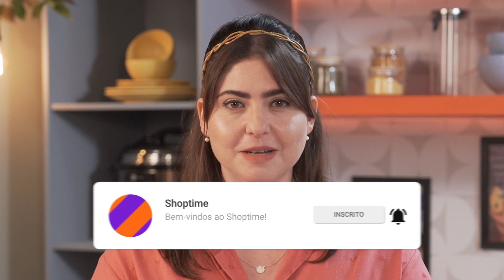Como fazer pão caseiro 🍞 Receita fácil de pão fofinho e delicioso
Alô padaria, aqui tem receita de pão caseiro fofinho pra comemorar!

Não tem quem resista a um pão quentinho e fofinho, não é mesmo? Você vai aprender a como fazer pão e não precisa ficar com medo caso nunca tenha feito antes, porque essa receita é fácil e leva poucos ingredientes! Bora Cozinhar com a gente um pão de forma?

Além de deliciosa, essa receita de pão caseiro também é econômica, porque rende muito! Você não vai precisar de equipamentos especiais pra transformar a sua casa numa padaria, mas pode contar com alguns utensílios para deixar o seu pãozinho mais prático e rápido de sair do forno:

Ingredientes
1 ovo
3 colheres de sopa de açúcar
1 colher café de sal
1/2 xícara de óleo
1 ½ (360 ml) xícara de água
5 xícaras (700 g) de farinha de trigo
1 colher de sopa de fermento biológico seco

E se pra você o pão for vilão, dá pra fazer uma receita de pão sem farinha branca, sim, é possível! Clica aqui pra assistir

Gostou dessa receita de pão caseiro simples? Conta aqui nos comentários o que você acha que combina com esse pão fofinho🍞 Aproveita e se inscreve no canal para não perder nenhum vídeo com as melhores receitas e lifehacks do youtube

Bora Cozinhar é o nosso novo programa com a ex-masterchef Izabel Alvares. São muitas receitas, histórias e uma cozinha novinha em folha preparada com muito carinho pra vocês! Já anota aí na agenda, porque toda quarta-feira às 18h sai vídeo novo e você não pode perder! E ai, bora cozinhar? 👩‍🍳🧡

00:00 - Como fazer pão caseiro fácil
00:17 - Como fazer massa de pão
02:01 - Pão caseiro fácil com fermento em pó
02:35 - Receita pão caseiro simples
03:40 - Receita de pão caseiro fofinho